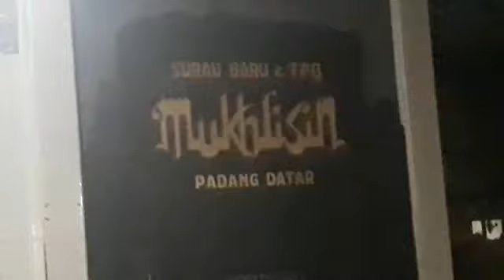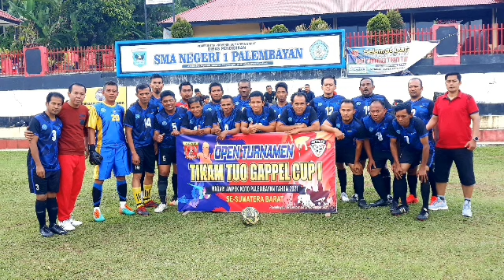BAPAK ASMUNGI (Wadir I IPDN Sumbar) Kembali Jor-Joran Support Tim IPDN Baso FC Dalam Laga Semi Final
Sesudah memetik poin 2 - 1 dan setelah malam bersama, seluruh Tim IPDN Baso FC begitu seksama mendengarkan motivasi dan support dari Bapak Asmungi. Bapak Asmungi berharap, nilai-nilai kekeluargaan dan persaudaraan didalam Tim IPDN Baso FC harus tetap dijaga dan dibina selalu. Tim IPDN Baso FC harus mampu berprestasi dalam laga berikutnya untuk tampil menjadi juara karena kompetisi ini adalah baru yang pertama sekali diadakan di Sumatera Barat. Dan tidak lupa pula Bapak Asmungi mengucapkan apresiasi dan terimakasih banyak beliau kepada rekan Media Dan Humas ITE Publikasi Dokumentasi Tim IPDN Baso FC yang sejauh ini telah membawa sensasi dalam memasarkan (mensosialisasikan) sehingga acara ini menjadi kompetisi yang bergengsi di Sumatera Barat. Banyak door prize yang akan beliau berikan untuk Tim IPDN Baso FC jika menang melawan BAWAN Lubuak Basuang FC di laga final dalam Open Turnamen Tikam Tuo Gappel Cup pada hari Minggu tanggal 28 Nopember 2021 nanti.

Tim Humas IPDN Baso FC juga mengucapkan terimakasih banyak atas sambutan Bapak Sabirun (Camat Palembayan) beserta masyarakat Palembayan yang telah menerima Tim IPDN Baso FC dengan senang hati. Semoga kehadiran Tim IPDN Baso FC memberikan warna ceria yang baru kepada masyarakat Palembayan di bidang olahraga.

narasi, Tes Wawasan Kebangsaan, Narasi Original, Narasi Signature, Jadi Paham